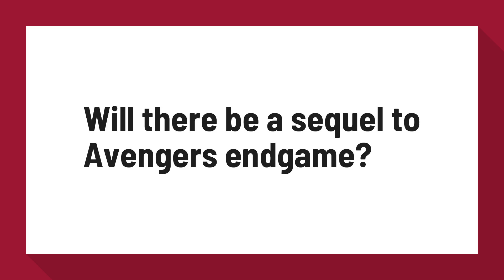Will there be a sequel to Avengers endgame?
It is the direct sequel to 2018's Avengers: Infinity War, a sequel to 2012's Marvel's The Avengers and 2015's Avengers: Age of Ultron, and the 22nd film in the Marvel Cinematic Universe (MCU).

Reference:
Avengers: Endgame - Wikipedia